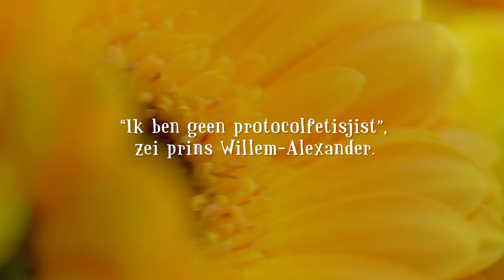Bijzondere bloemengroet voor buitenlandse gasten inhuldiging Willem-Alexander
"ik ben geen protocolfetisjist," zei Prins Willem-Alexander. Aanleiding voor de Nederlandse bloemensector om razendsnel een fleurige instructie te maken voor de buitenlandse
gasten van de inhuldiging.

Met meer dan 270.000 bloemen is in verschillende talen het woord "Hoera" geschreven zodat de gasten in correct Nederlands met een driewerf "Hoera!" kunnen reageren op "Leve de Koning!"